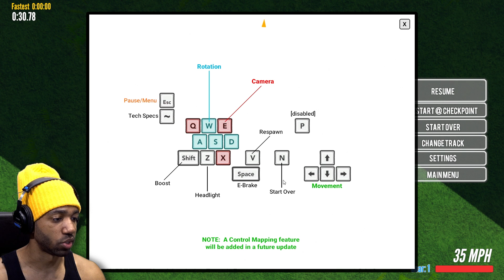WHAT KIND OF FAKE HAPPY WHEELS IS THIS?!?! - [GUTS and GLORY - RANDOM PLAYS]